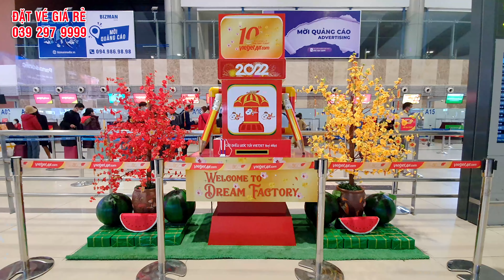Tiếp Viên Trưởng Lương Quá Khủng Sao Lại Đi Xách Mai Thúy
Account holder Nguyen Lam Toi